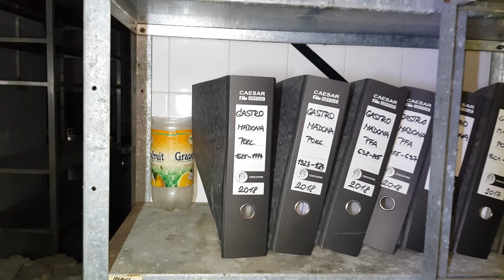U.r.b.e.x 3 dlouho opuštěného hotelu mega...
Tak konečně je to tady užíjte si to až do konce stojí to za podívanou za mě super...
dekuji vám všem za velkou podporu youtube kanalu dekuji vám...

Kamera:  samsung s8 4k rozlišení
Světlo   :  čína naprosto stačí bezproblému nabijecí...